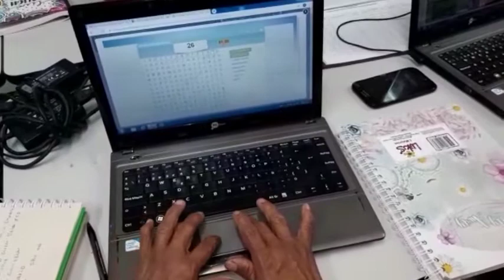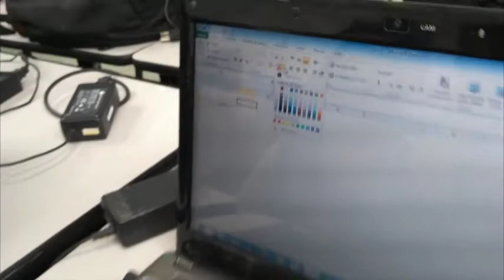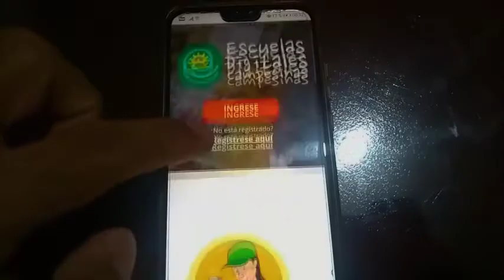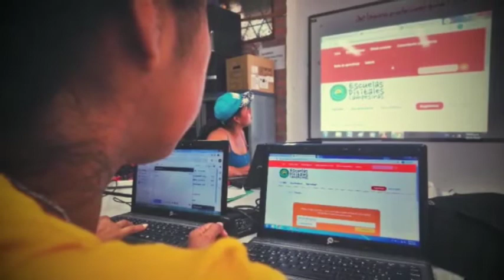Alfabetización Digital en Corinto - Cauca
Gracias al proyecto ASIR-SABA de COSUDE por confiar en nuestra apuesta educativa de Escuelas Digitales Campesinas - EDC.
Sus Primeros Pasos en el Mundo Digital, fue el curso de EDC de ACPO que llegó a Corinto - Cauca para romper esquemas y dejan huella en diversas veredas del municipio.